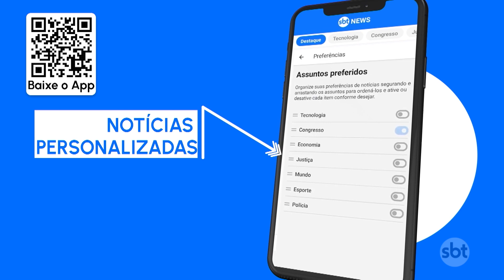Mãe e madrasta são presas suspeitas de terem provocado morte de criança | SBT Brasil (31/07/23)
Mãe e madrasta foram presas, no Rio de Janeiro, suspeitas de terem causado a morte de um menino de três anos. A criança chegou ao pronto-socorro com sinais de maus-tratos e a médica chamou a polícia